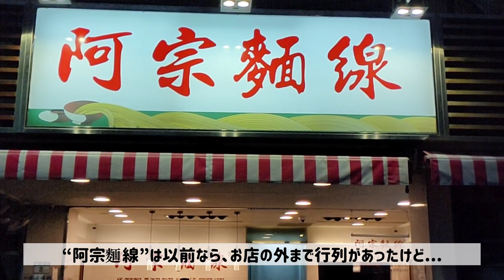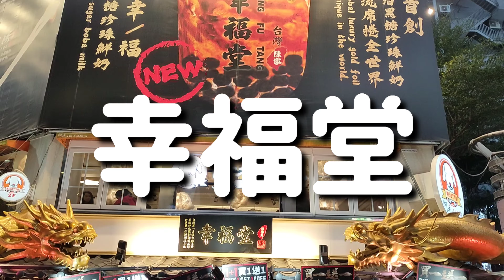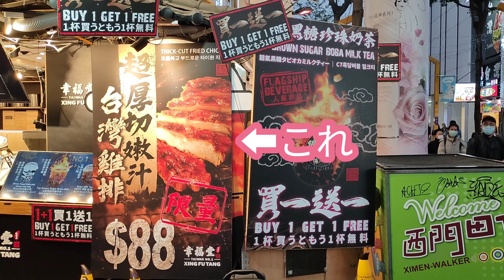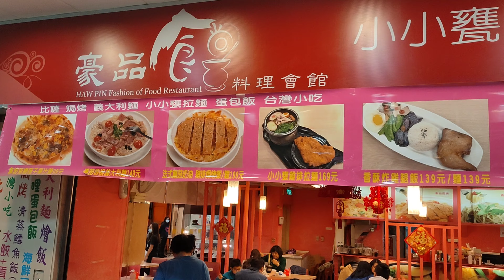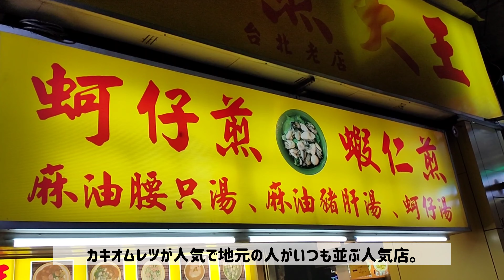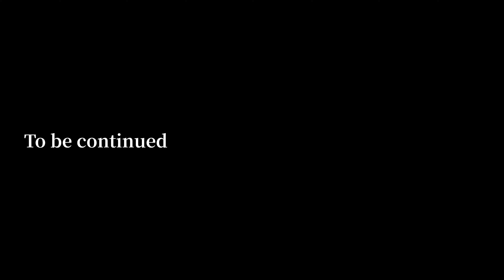【絶品!!台湾グルメ食べまくり】有名店から個人的お薦め店で食べまくり|タピオカミルクの幸福堂がジーパイ参戦!!|阿宗麺線(西門町)|蚵仔煎大王(寧夏夜市)えびチャーハン、カキスープ|沖縄人の台湾生活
台湾台北でB級グルメを食べまくりました。
他のYouTubeであまり紹介されない個人的お薦めなお店などもあります。
台北駅地下街での食レポもあります。
台湾ロスの方たちへ少しでも台湾を味わってもらえると幸いです。

台湾旅行はもう少しの我慢ですね。。。。

阿宗麺線/西門町本店
108台北市萬華區漢中街81號 127
108, Taipei City, Wanhua District, Hanzhong Street, 81號 127
Open　Mon.-Thu.　9:00-22:30
　　　  Fri.-Sun.　9:00-23:00

幸福堂：台北成都店/西門町
108台北市萬華區成都路29號
No. 29號, Chengdu Road, Wanhua District, Taipei City, 108
Open　Mon.-Sun.　11:00-23:00

豪品食尚料理会館
100台北市中正區市民大道一段100號 (地下街美食區2526號)
100, Taipei City, Zhongzheng District, Section 1, Shimin Boulevard, 100號 (地下街美食區2526號)

蚵仔煎大王
103台北市大同區寧夏路56號
No. 56, Ningxia Road, Datong District, Taipei City, 103
Open Mon.-Sun.　16:00-24;00

kimimaro 台北旅行2019 Vlog #08 西門町巡りして龍山寺で麺線食べてみました インリンちゃんねる 台北西門町美味しいB級グルメをインリンが案内♪ 三原JAPAN Sanyuan_JAPAN 【振興經濟】在西門花光2000元前不能回家!?【暑假特別企劃・最終回】
kimimaro
台湾夜市グルメを1000円で食べまくる！台北の寧夏夜市はミシュラン屋台もたくさん
たいわんみーチャンネル 我是台湾迷
【台湾マニア】台北駅直結の地下街Y区をぐるっと１周☆ファッション、雑貨、お土産品、グルメ歩き回りながらご紹介｜台湾だらだらシリーズ＃14
黑鬼兒 銅板美食！觀光旅遊景點台北西門町五間銅板美食推薦 阿滿小吃店/萬國鹹水雞/天天利滷肉飯/阿川滷味/台南意麵水餃 一隻阿圓 I am CIRCLE 大學生的省錢約會，帶你逛爆西門町！隱藏版拍貼機超青春（內有乾爹）｜一隻阿圓 Luke Martin Street Food in Taiwan - TAIPEI'S #1 FRIED CHICKEN at Hot Star + TAIWANESE STREET FOOD in Ximending!
Toyz
號稱台北人的胃寧夏夜市！傳說中的超肥美蚵仔煎！讓人一口接一口的超唰嘴雞屁股？【夜市美食 EP2】
吃貨豪豪HowHowEat
【夜市吃到飽】 寧夏夜市｜推薦＆踩雷店家分享｜隨機踩店｜台北市最好吃的夜市？大胃王 大食い Food Challenge｜Gozilla狗吉拉改裝配件
妄想台湾旅行VLOG【台北】台湾朝ごはんとスイーツ／信義・西門町街歩き／鹹豆漿と魚丸湯／日本女子ひとり旅

沖縄人の台湾生活 関連動画
【西門町の現状】2020/12/31 16:30　2020年、今年最後の台北西門町の様子。去年と状況かだいぶ異なります。|沖縄人の台湾生活 【1000円食べまくり】台湾夜市を1000円で食べ歩き。結構たくさん食べれるよ！｜逢甲夜市の人気屋台｜沖縄人の台湾生活｜台中｜2020｜11月｜Vlog｜VLLO編集
【台湾スイーツ/冬至には湯圓を食べよう!】ミシュランガイド掲載店「御品元冰火湯圓」の台中逢甲店に行ってみた!｜沖縄人の台湾生活｜2020｜12月｜Vlog｜VLLO編集
【小籠包＆水餃子】沖縄人の台湾生活｜台湾グルメ食べ歩き｜台中｜2020,10月｜コロナ｜Vlog｜VN編集